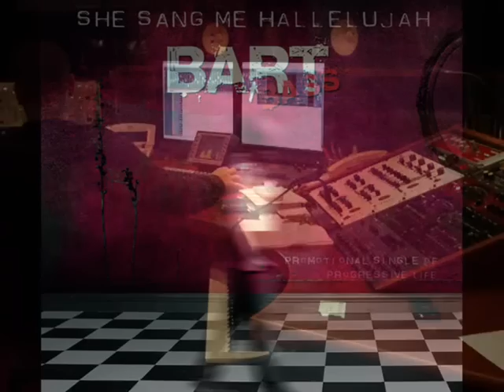BARTBASS - She sang me Hallelujah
PŁYTA "PROGRESSIVE LIFE" JUŻ W SPRZEDAŻY !!! W nagraniach udział wzieli muzycy tj.: Paweł "Baby" Mąciwoda (SCORPIONS, STIRWATER), Andrzej Nowak (TSA, ZŁE PSY), Michał Jelonek (ANKH, HUNTER, JELONEK), Tomas Sanchez (RAZ DWA TRZY, ANA MARIA JOPEK), Efrem Wilder (STIRWATER), Jacek Dewódzki (ex DŻEM, REVOLUCJA), Liam MacMhurri (L.A.P.D.), Grzegorz Krawczyk, Piotr "Mikolaj" Matysik, Łukasz Papst, Jacek Szwed, Jarosław Baran oraz Orson Welles (wykorzystanie monologu do filmu MOBY DICK). Nagrania dokonano w Bocheńskim KWART STUDIO pod okiem realizatora Piotra Lekkiego. Oprawe graficzną płyty stworzył Rafał "Szincza" Kijas. ZAMÓW PŁYTE NA